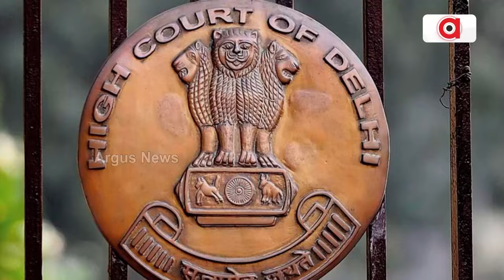ବଢ଼ିଲା ଦିଲ୍ଲୀ ମୁଖ୍ୟମନ୍ତ୍ରୀ ଅରବିନ୍ଦ କେଜରିୱାଲଙ୍କ ଅଡୁଆ || Delhi CM Arvind Kejriwal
ଏପ୍ରିଲ 1 ଯାଏଁ ବଢ଼ିଲା କେଜରିୱାଲଙ୍କ ଇଡି ରିମାଣ୍ଡ ଅବଧି । ଲିକର ଗେଟ୍ କିଙ୍ଗପିନଙ୍କୁ କୋର୍ଟରୁ ମିଳିଲାନି ଆଶ୍ବସ୍ତି । ଅଦଲତରେ ନିଜ ପାଇଁ ଓକିଲାତି କରି ବି ଆପ୍ ମୁଖ୍ୟ ପାଇଲେନି ମୁକ୍ତି ।